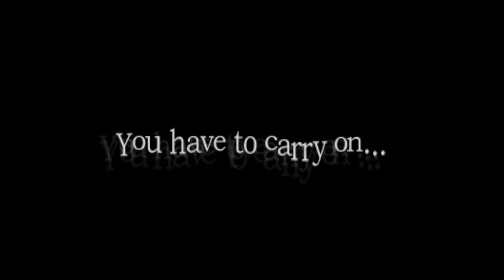Amnesia Prison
Amnesia: Collection